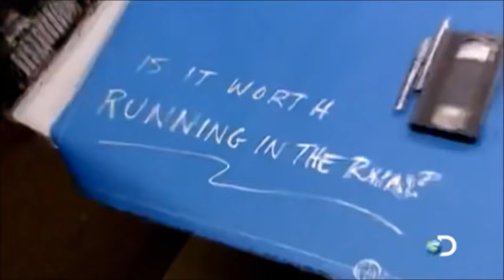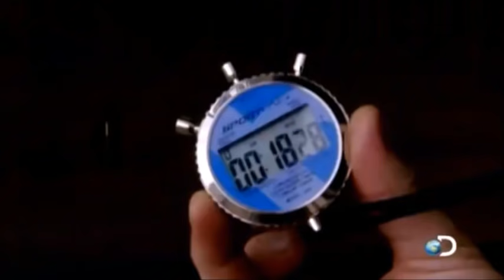Walking vs. Running in the Rain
Fair Use Act Disclaimer: Copyright Disclaimer under section 107 of the Copyright Act 1976, allowance is made for “fair use” for purposes such as criticism, comment, news reporting, teaching, scholarship, education and research.

Watch the INTERACTIVE video and practice your skills at identifying the independent and dependent variables of an experiment.

Independent Variable: is the difference between the control and experiment groups of an experiment. The independent variable is the variable changed by the scientist to test the experiment’s hypothesis.
Dependent Variable: is the thing being measured during an experiment, also called data.

MythBusters experiments are use to help learn independent and dependent variables.

Key Terms:
Independent Variable, Dependent Variable, Experiment, Scientific Method, Scientific Method Steps